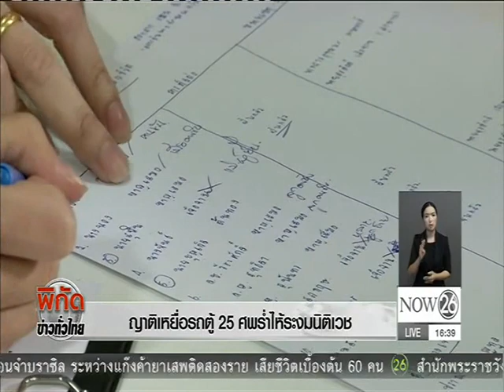News ญาติเหยื่อรถตู้ 25 ศพร่ำไห้ระงมนิติเวช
พิกัดข่าวค่ำทั่วไทย : ญาติเหยื่อรถตู้ 25 ศพร่ำไห้ระงมนิติเวช "NOW26" 3-1-60